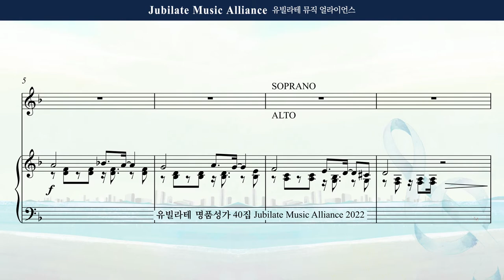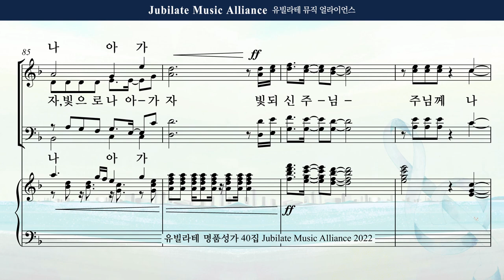[유빌라테 Special Edition 40집] 19. 김수진 - 빛으로 나아가자 All part